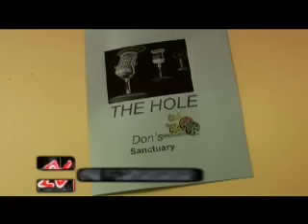Don LaFontaine: The Voice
750,000 television spots, 5,000 movie trailers, 1 voice, Don LaFontaine has the most recognizable voice in the game right now. Here is the legend's story told by none other than the legend himself.

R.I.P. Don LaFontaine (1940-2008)